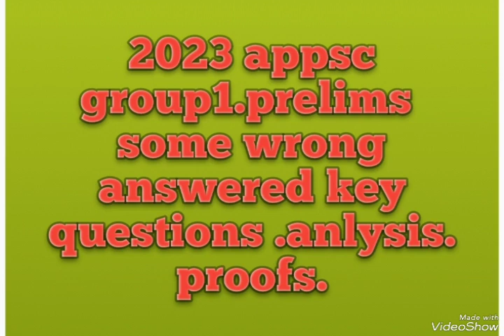2023 appsc group1 after key cut off .analysis.